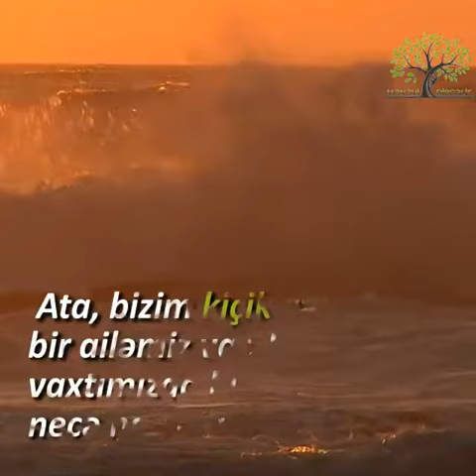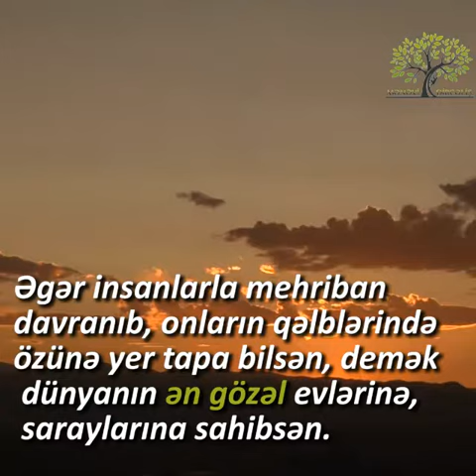Meslehet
Can_show